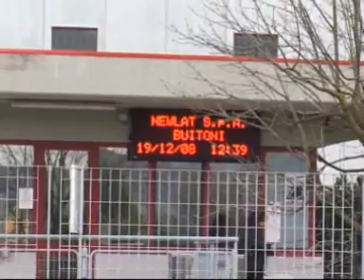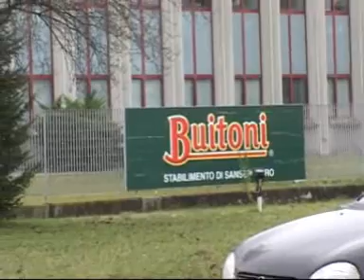buitoni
Stato di agitazione per i settantuno addetti della cooperativa L&L che attendono il passaggio dalla Koinè alla Mp Service. La Filt Cgil di Arezzo chiede un tavolo di confronto. Le reazioni del mondo politico ed istituzionale nel servizio di Anna Maria Citernesi.